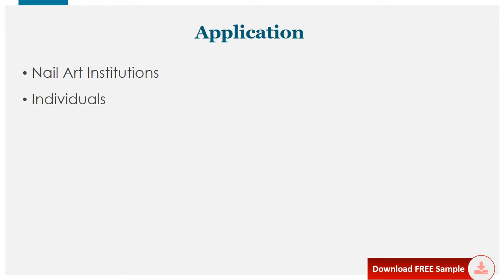Nail Care Market Insights, Forecast to 2027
Download FREE Research Report Sample PDF:
Nail Care market is segmented by region (country), players, by Type, and by Application. Players, stakeholders, and other participants in the global Nail Care market will be able to gain the upper hand as they use the report as a powerful resource.